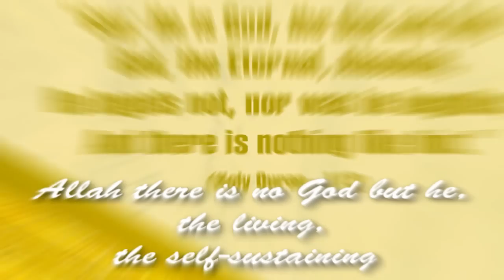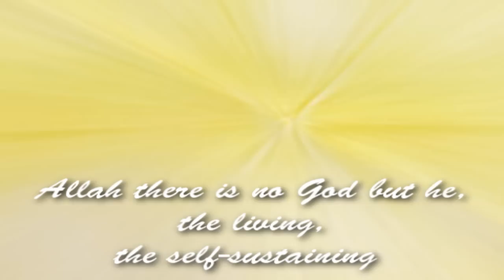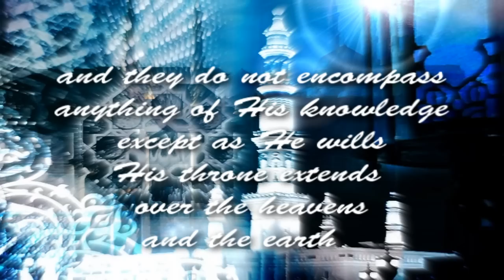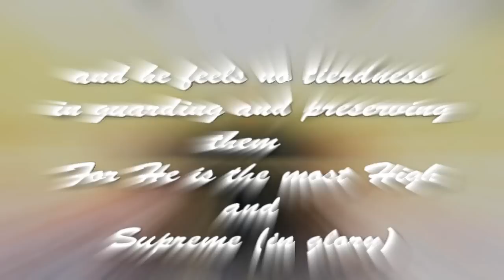The Verse Of The Throne (Ayat al Kursi) Recited by Abdul Basit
Throne: seat, power, knowledge, symbol of authority. In our thoughts we exhaust everything when we say "the heavens and the earth".

Well, then, in everything is the working of Allah's power, and will, and authority.

Everything of course includes spiritual things as well as things of sense.

This is Ayat al Kursi, the "Verse of the Throne". Who can translate its glorious meaning, or reproduce the rhythm of its well-chosen and comprehensive words? Even in the original Arabic the meaning seems to be greater than can be expressed in words.

After we realise that His Life is absolute Life, His Being is absolute Being, while others are contingent and evanescent, our ideas of heaven and earth vanish like shadows. What is behind that shadow is He. Such reality as our heavens and our earth possess is a reflection of His absolute Reality. The pantheist places the wrong accent when he says that everything is He. The truth is better expressed when we say that everything is His. How then can any creatures stand before Him as of right, and claim to intercede for a fellow-creature? In the first place both are His, and He cares as much for one as for the other. In the second place, they are both dependent on His will and command. But He in His Wisdom and Plan may grade His creatures and give one superiority over another. Then by His will and permission such a one may intercede or help according to the laws and duties laid on him. Allah's knowledge is absolute, and is not conditioned by Time or Space. To us, His creatures, these conditions always apply. His knowledge and our knowledge are therefore in different categories, and our knowledge only gets some reflection of Reality when it accords with His Will and Plan.